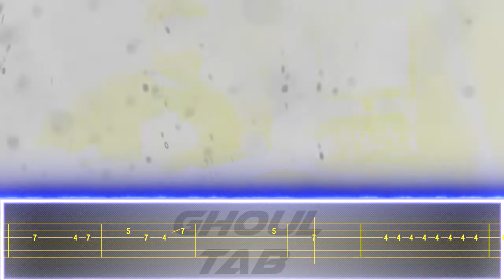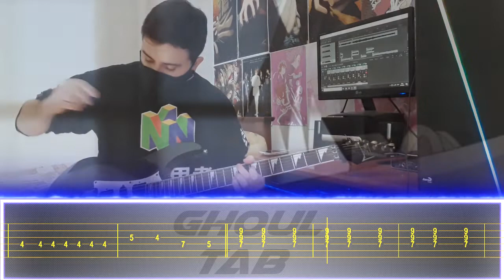ALL NARUTO OPENINGS 1 - 9 Mashup! Cover / ナルト全オープニング (Guitar Tab 譜 Tutorial)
Todos los Openings de NARUTO! (ナルト全オープニング)

00:00 Naruto Opening 1 | R★O★C★K★S
00:09 Naruto Opening 2 | Haruka Kanata
00:25 Naruto Opening 3 | Kanashimi Wo Yasashisa Ni
00:45 Naruto Opening 4 | GO!!!

01:15 Naruto Opening 5 | Seishun Kyousoukyoku

01:41 Naruto Opening 6 | No Boy, No Cry
02:01 Naruto Opening 7 | Namikaze Satellite
02:16 Naruto Opening 8 | Re:member
02:45 Naruto Opening 9 | Yura Yura

HOUND DOG (ハウンド・ドッグ)

Asian Kung-Fu Generation (アジアン・カンフー・ジェネレーション, Ajian Kanfū Jenerēshon)
Little by Little リトルバイリトル
Flow
Sambomaster (サンボマスター, Sanbomasutā)
Stance Punks

Snowkel (シュノーケル, Shunōkeru)
Hearts Grow
Naruto ナルト